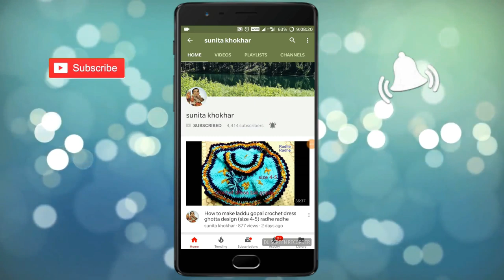Crochet poncho / यह पोंचू 1से 2 साल के बेबी के लिए सुदंर और आसान राधे राधे ।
125gm wool
10 no crochet
1&2 years baby poncho